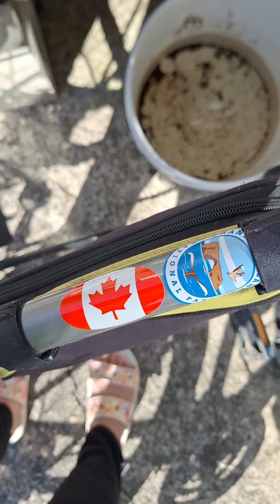The Power of a Shower 🚿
Made it to the WS host house. So thankful to be CLEAN! 😂

Once again, staying with the nicest couple... I had a great day riding Wilbury. Can't wait to take off again tomorrow. I have been in Canada for almost a month now, and I feel like I have gone so far 🚴‍♀️